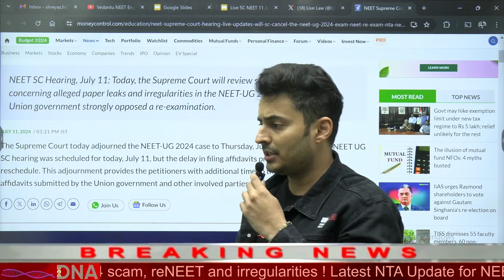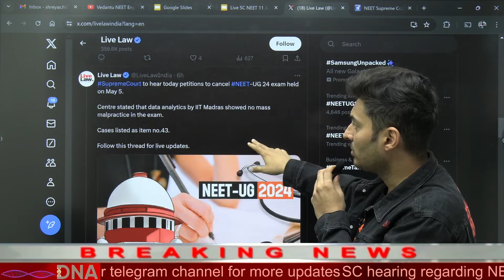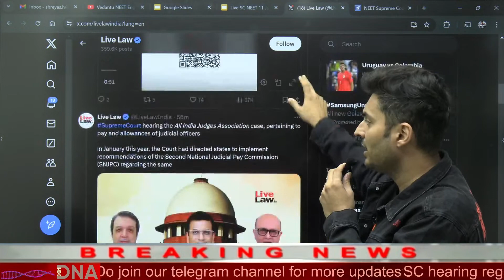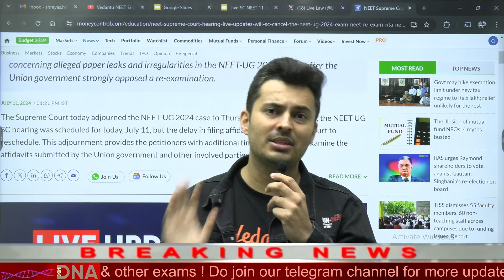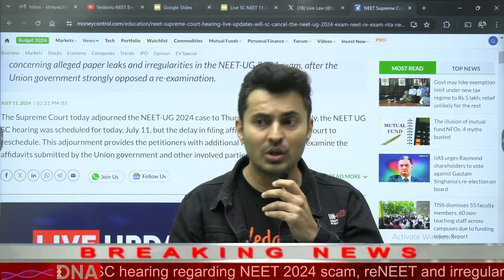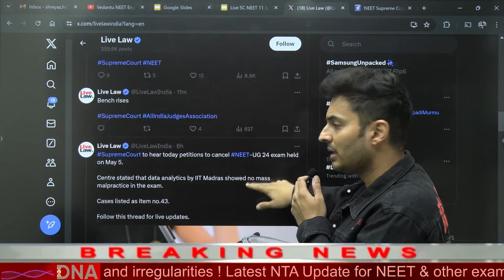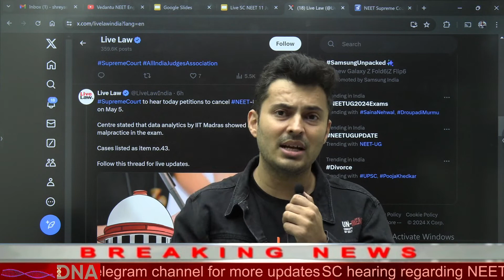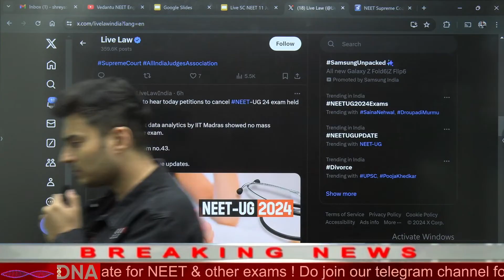Supreme Court Postpones NEET UG 2024 Judgement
➡️ Vedantu remains committed to helping students and supporting them in their educational endeavors!
Appear for the Re NEET Test Online and become Re NEET Ready 👨‍⚕️👩‍⚕️

➡️ Your ALL IN ONE Solution for the NEET 2025 preparation.

In today's video, we bring you the latest update on the NEET UG 2024 examination. The Supreme Court has decided to postpone the judgment, leaving many students anxious about their future. Join us as we discuss the implications of this decision and what it means for NEET 2024 aspirants.